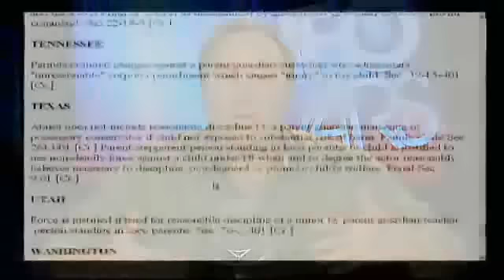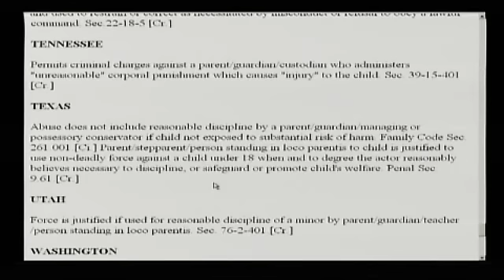Spare The Rod, Spoil The Child - Alex Jones Tv 1/3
Alex talks about the state taking away the parents responsibility for raising their children and ushering in a socialist model to replace it.